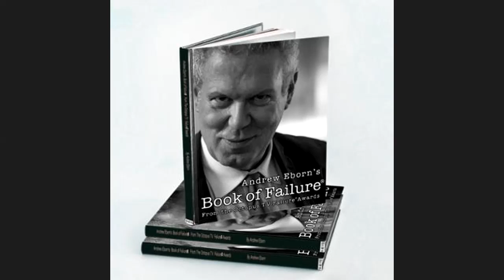Andrew Eborn ADDICTION, RECOVERY, SOBRIETY & RECLAIMING THE AUTHENTIC SELF with NICK JORDAN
Andrew Eborn is joined by writer & media consultant Nick Jordan from Murwillumbah, New South Wales, Australia.

In a powerful & brave interview Nick Jordan talks about his own battle with alcohol, his alcoholic mother, coping mechanisms, rehab, lock-down, pattern of destruction, explaining addiction to children, family & friends as well as the importance of seeking help.

‘Every lie we tell incurs a debt to the truth. Sooner or later, that debt is paid.’

- from all walks of life including major public figures and celebrities, legends of sports, music, film theatre, titans of industry as well as everyday heroes

Andrew Eborn, President of Octopus TV & Knot The Truth, is a renowned international lawyer, producer, strategist, futurist, brand adviser, broadcaster, mentalist, magician & inspirational speaker.

Andrew Eborn's interview technique.. similar to Michael Parkinson.  Better than going to a fun Show-Biz party. So good at his job Exudes warmth but a little dangerous in case he leads you on to indiscretions. He gives you the feeling "just between you and me," without actually saying it. In this way, he knows there is something behind what you are saying even when you manage to shut up about it.
As a lawyer, he knows what questions to ask. As a showbiz personality, he understands that flattery can get someone nearly everywhere.
He makes the event into a party.It is a joyful experience.Thank you, Andrew, for inviting me to your party. Xx Aline Waites,

UKTI Rob Walker " Andrew Eborn is an inspirational ambassador for the technology, media and sport sectors and a powerful advocate for British business"

“Magical “ Sir David Frost"
Andrew Eborn is a very talented interviewer. Andrew is a barrister , magician a true showman. When Andrew interviews his subject he makes them feel extremely relaxed & a joy to work with." Linda Rifkind

Andrew Eborn is “an extraordinary interviewer” James Fortune, Hollywood Director“Brilliant” The Magic Circular

Paul Gordon "Andrew Eborn has now interviewed me twice. He's very good at it too because he asks tough questions without being tough and - like Sir Michael Parkinson - he asks questions the viewer would like to ask."

" If it wasn’t for Andrew Eborn I would not have had the power to do what I am doing. ,,,," Charmaine

"I like your interview style. It’s buzzy, prepared and strong. You do it very well"
"Brilliant and buzzing" Ed Hood

" Easily one of the best interviews I've ever had " - Andy Kyriacou, Moderm Romance

Elizabeth Evangelista  "Andrew Eborn is a bloody natural !"

"Andrew Eborn is  electric, magnetic, and his intelligence in the music business and on the history of London is just mind-boggling !"

"Andrew Eborn is not only educating me ~ but entertaining me also ! ~ Andrew is priceless !

Lazar Vukovic " Andrew Eborn -  A man born to entertain"

Jon D' Amore " Andrew is a MAGNIFICENT interviewer.